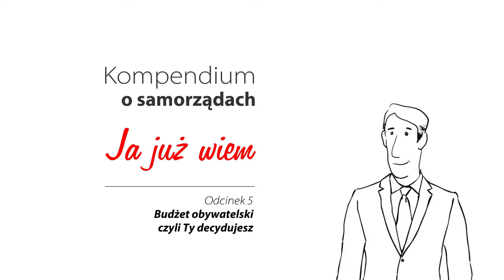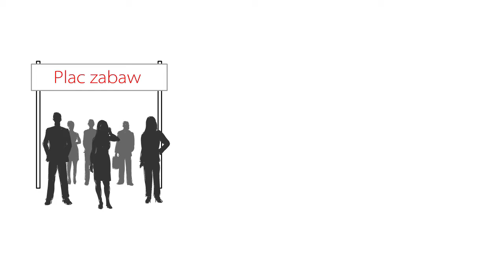Kompendium o samorządach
Budżet obywatelski, czyli Ty decydujesz